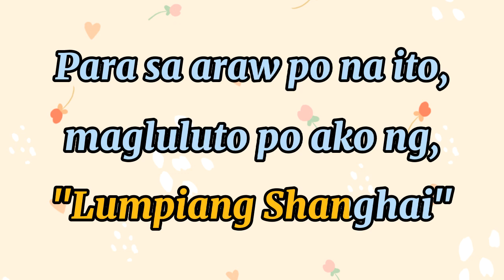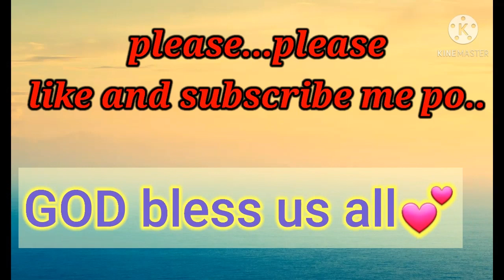LUMPIANG SHANGHAI with MALUNGGAY||simpling lutong bahay||Fy Villaras